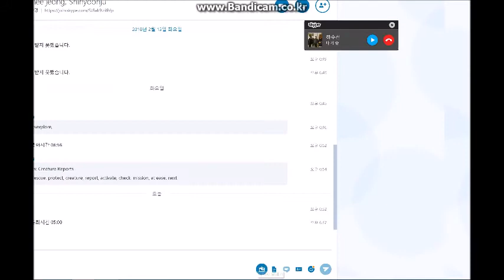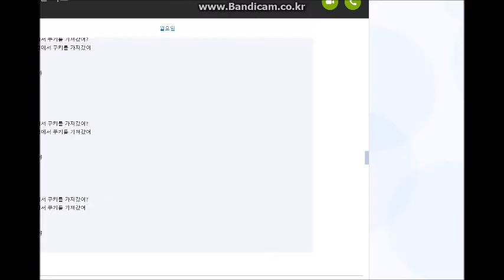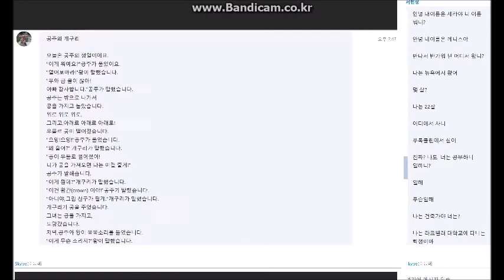온라인 발표 18 02 22